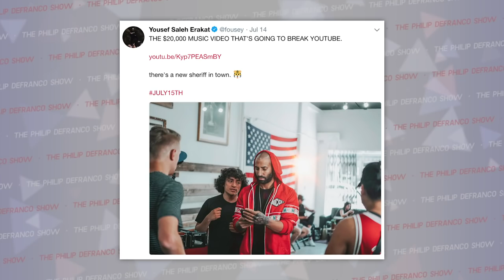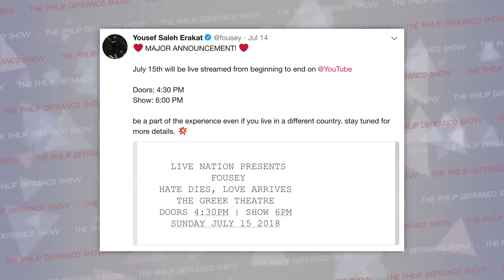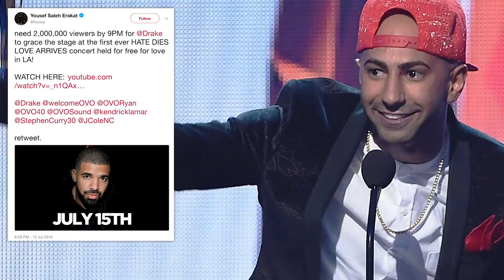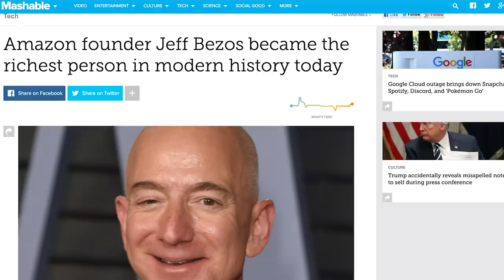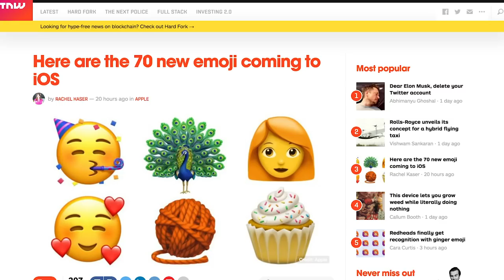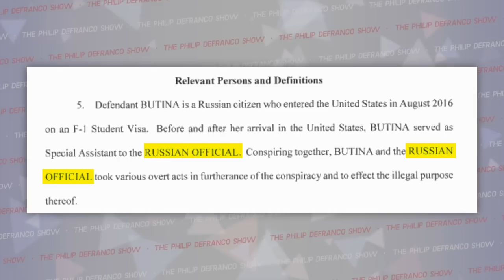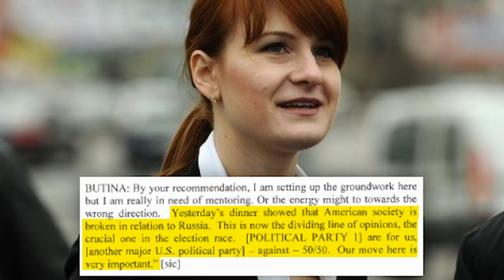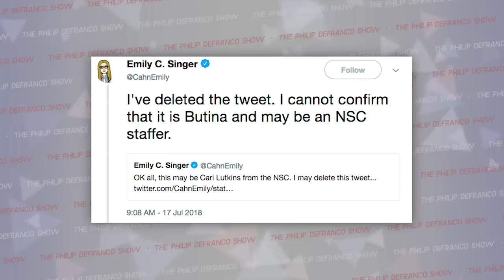Why The Fousey Drake Situation Is REALLY Troubling, Amazon Boycotts, & Trump Russia Flip Flop?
Andddddd a 24-minute show. Eeeek! Y’all pray for James the Editor.
- Affordable private online counseling with licensed therapists at your fingertips!

New Emojis!

Wanna listen on the go?